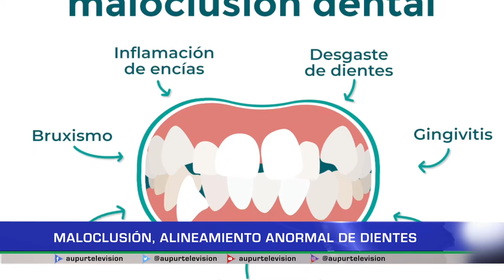Maloclusión, alineamiento anormal de dientes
La maloclusión no solo produce alteraciones a nivel estético, sino que también produce alteraciones funcionales en el día a día, causando daños en la salud y afectando de manera significativa a nuestra calidad de vida. La odontóloga Madalith, nos cuenta más al respecto